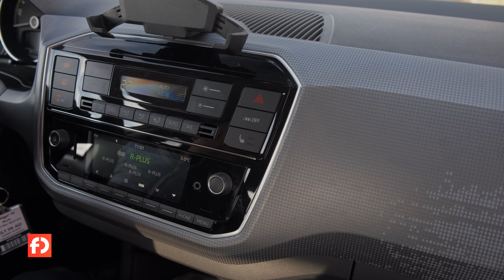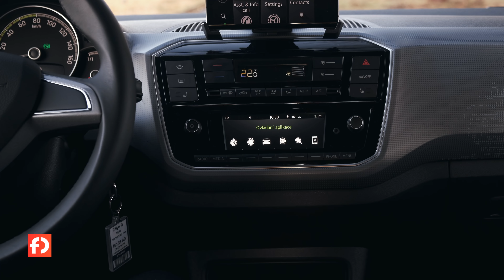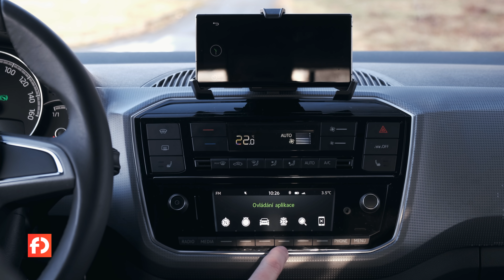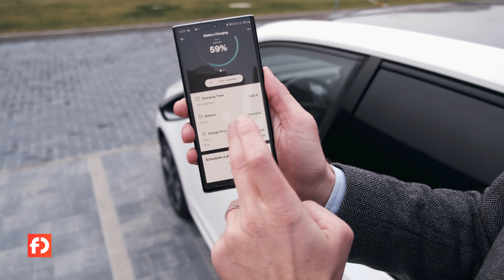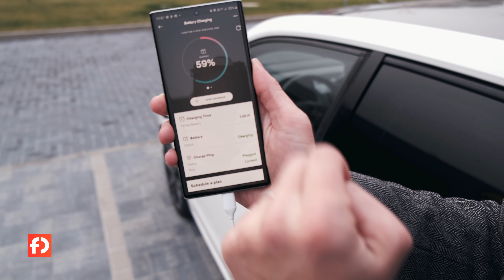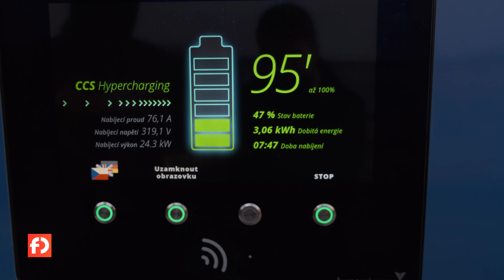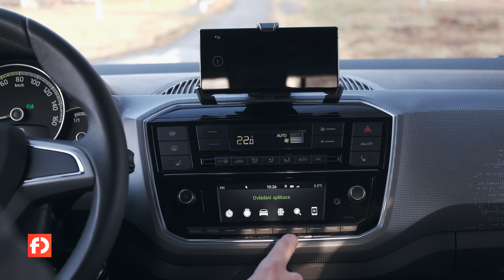Jaký je první elektromobil od Škody v každodenním životě? Test ŠKODA CITIGOe iV (4K)